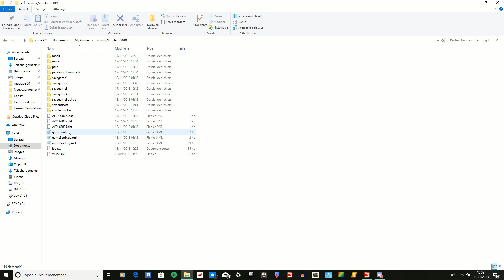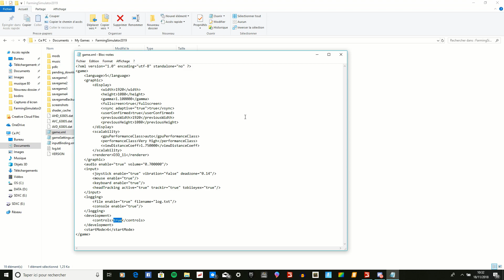TUTO FS19 Comment activer la console ? Enlever l'ATH